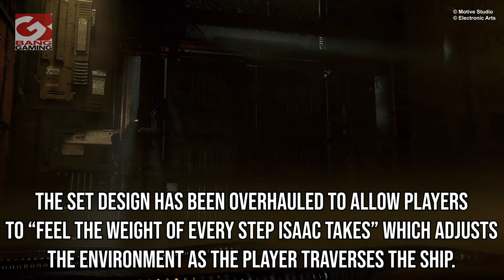Dead Space remake gameplay revealed